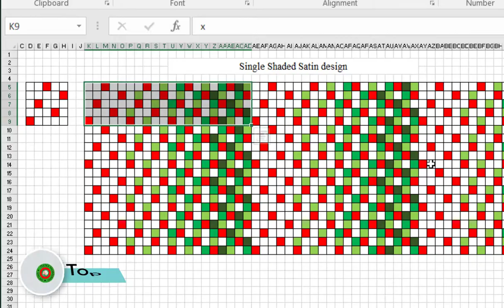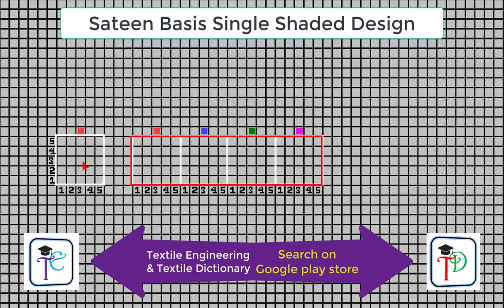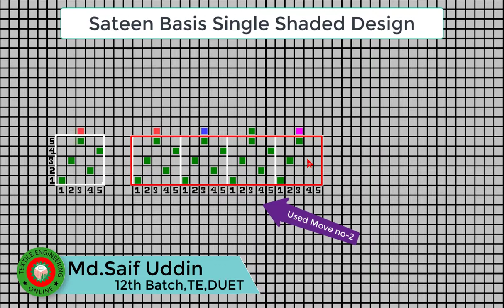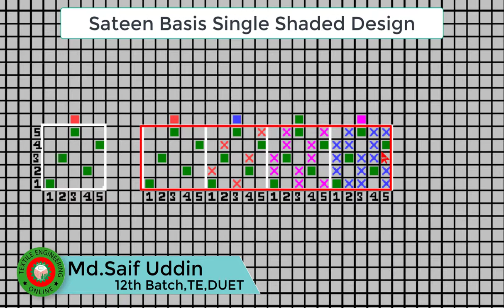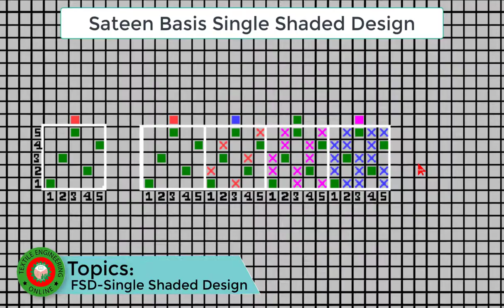FSD-Part-20||Satin Basis Single Shaded Design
Our vision is to create a platform for textile learners on online.
Link for connecting with me:
Link of Facebook-
Group: -